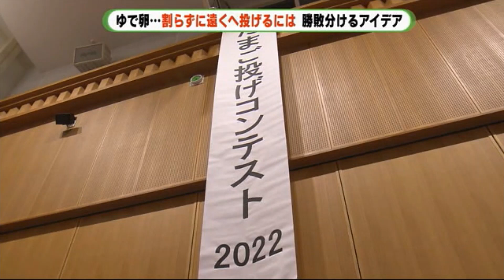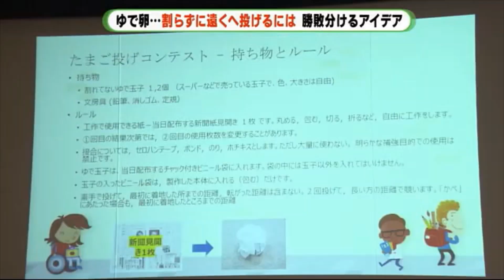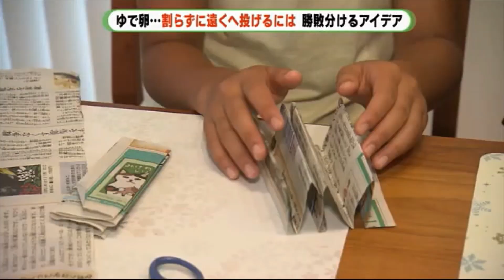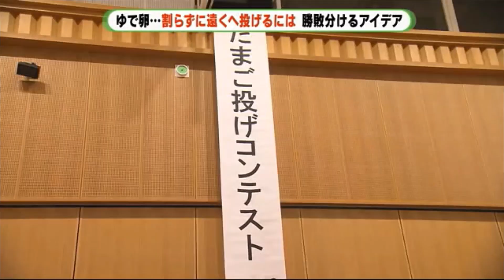【発想力】新聞紙1枚をどう使う？柔軟な発想から生まれるアイデアは 小学生のたまご投げコンテスト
小学生にモノづくりの魅力を伝えようと体験講座を開いている静岡県三島市の発明クラブが、ゆで卵を投げるというユニークなコンテストを開催した。勝敗を分けるのは、柔軟な発想から生まれるアイデアだ。